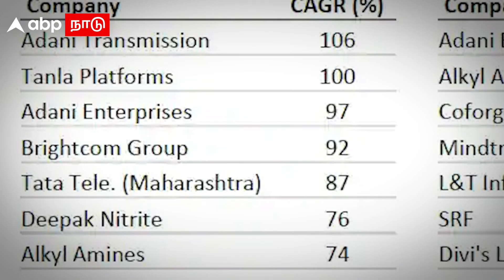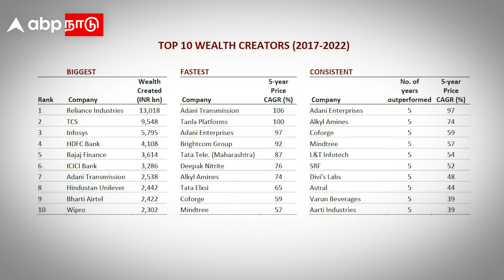Mukesh Ambani | அதானி, டாடாவை ஓரம் கட்டிய அம்பானி..! 13 லட்சம் கோடி! |Reliance | Adhani | Tata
Mukesh Ambani | அதானி, டாடாவை ஓரம் கட்டிய அம்பானி 13 லட்சம் கோடிப்பே! |Reliance | Adhani | Tata |

Credits
Producer :
Script :
Editor :
Voice over :
Published by :